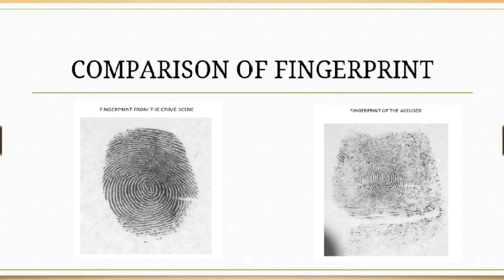Fingerprint Lifting | Forensic Chemistry | BS Criminology